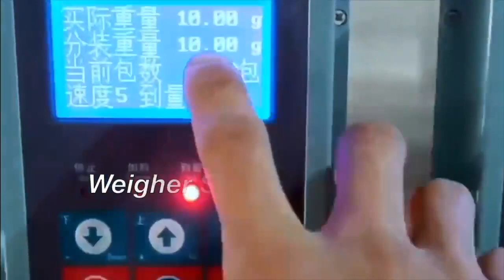Automatic Cereal Stand Up Pouch Food Grains Packing Machine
Horizontal Chicken Beef Jerky Meet Snack Zipper Premade Pouch Packing Machine
Automatic Mango Dry Fruit Horizontal Premade Pouch Packing Machine
Automatic Mini Horizontal Pre-made Form Pouch Fill Seal Packing Egg Roll Biscuit Packaging Machine
Automatic Horizontal Pre-made Pouch Kimchello Pickled Vegetables Packing Machine